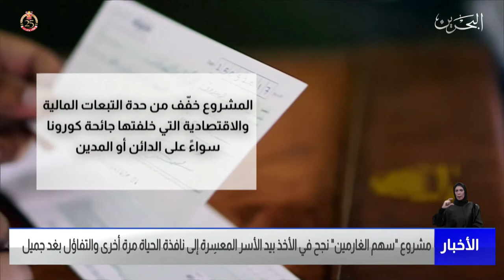البحرين مركز الأخبار : مشروع سهم الغارمين نجح في الأخذ بيد الأسر المعسرة إلى نافذة الحياة مرة أخرى